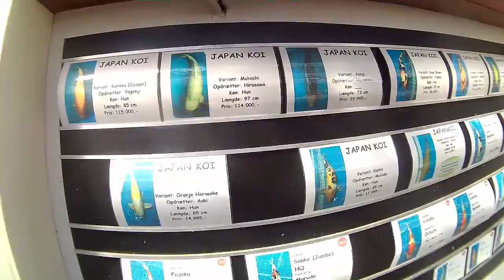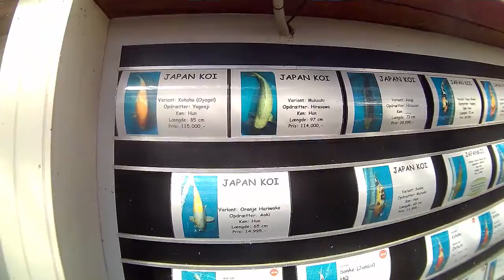Superkoi Roskilde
tak for besøget til superkoi roskilde